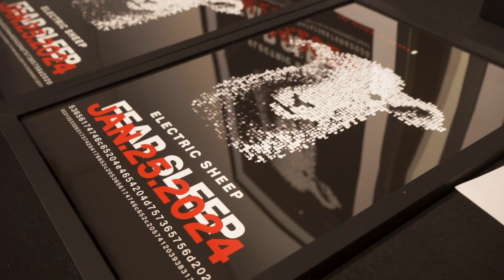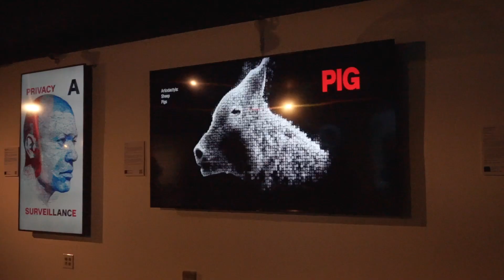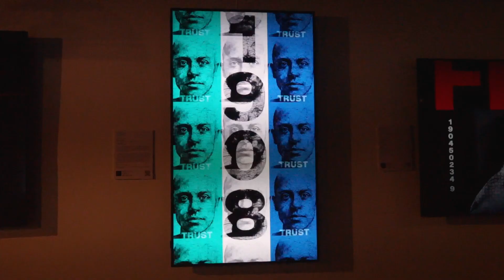Art Shirts Collective x NFT Museum Seattle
How does A.I. survive in 2024? The Electric Sheep exhibit at the NFT museum in Seattle was quite the mind blowing concept.

Thank you to Art shirts Collective for trusting The Pabz Report to help tell your story to future exhibits across the United States.

If you like what you saw and need a video or mass produce content for your small business, don't hesitate to reach out.